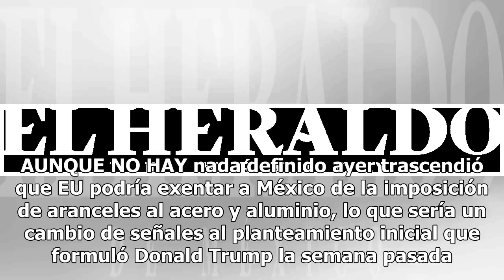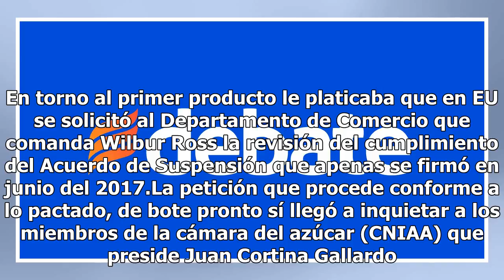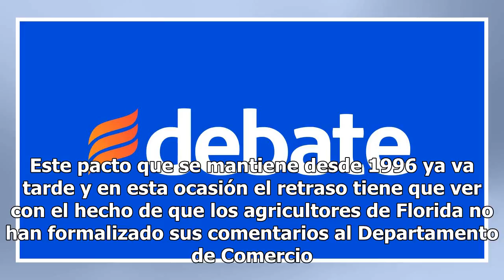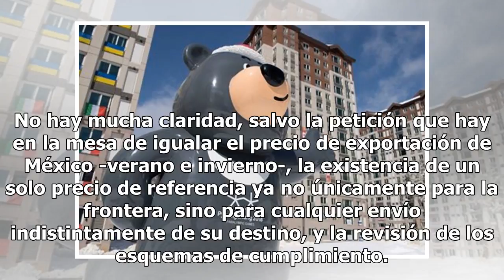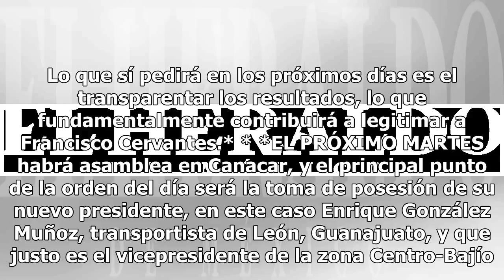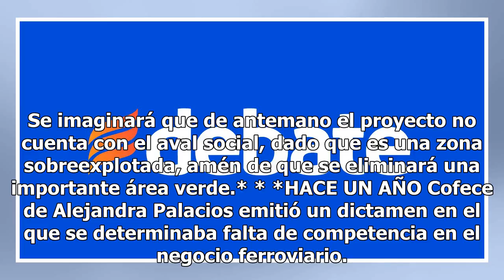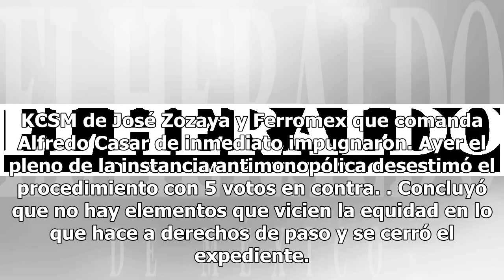Retrasan tomateros de Florida nuevo convenio con México, en vigor prórroga y auditoría de la ITC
* Alpízar no actuará legalmente en Concamín y por transparentar; González Muñoz en Canacar; en 600 mdd vendería Sedena predio; cierra Cofece caso ferroviario. AUNQUE NO HAY nada definido ayer trascendió que EU podría exentar a México de la imposición de aranceles al acero y aluminio, lo que sería un...